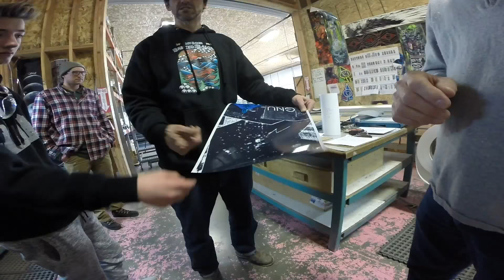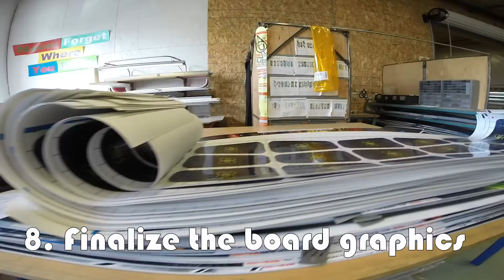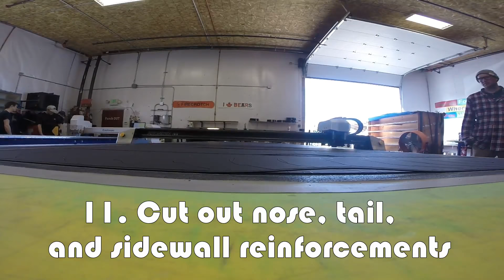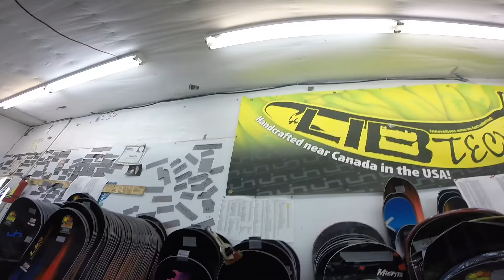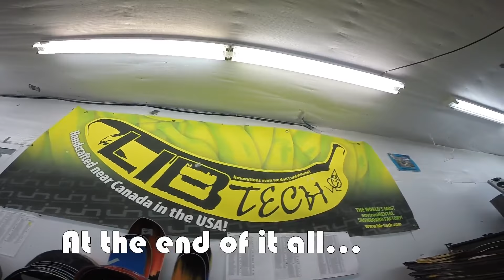Building a LIBTECH Snowboard [Mervin Manufacturing Tour]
THE Lib Tech Factory in Sequim, Washington on the Olympic Peninsula. One of the most eco-friendly factories around!
.zero hazardous waste
.sawdust to soil
.eco-process
As I submitted three entries in the Zumiez Stash Enter to Win contest, I didn't expect to win a free two day snowboard camp with SoGnar to ride with pros, and on top of that get a tour of Lib Tech's factory- Mervin Manufacturing. This lengthy tour gave me insight into the creation of modern-day snowboards.